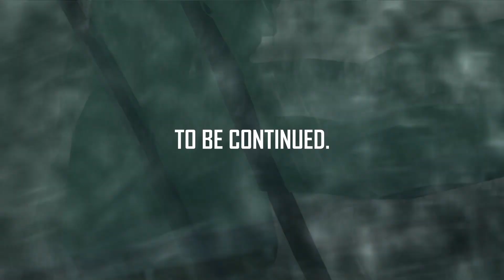Fighting giant robot chickens. | METAL GEAR SOLID 2 (PS3) - PART 16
Thanks for checking out my video as I playthrough METAL GEAR SOLID 2:
SONS OF LIBERTY from the METAL GEAR SOLID LEGACY COLLECTION for PLAYSTATION 3. After SNAKE EATER, I just wanted more METAL GEAR SOLID, this franchise is so incredible, I love it.

In METAL GEAR SOLID 2: SONS OF LIBERTY, the legendary soldier, Snake, and a rookie, Raiden, must work together to stop a terrorist from seizing control of the US's Metal Gear program and unleashing death and destruction on the world.
Chapters:
00:00 Sword practice.
07:08 Army of two.
18:04 Fortunate son.
23:02 Metal Gear Ray (Boss fight).
35:14 To be continued.